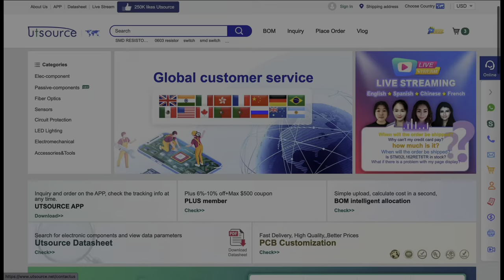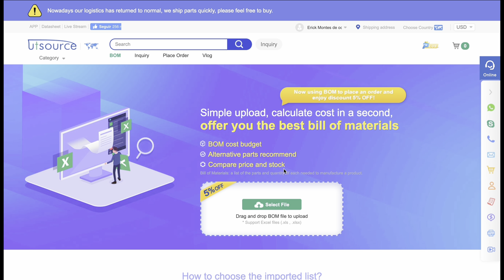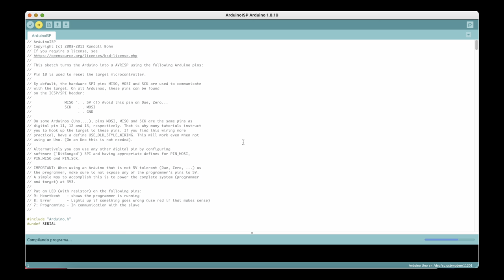MÓDULO SHIELD PROGRAMADOR Y FUSE PARA MICROCONTROLADORES ATTINY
Hola amigos! 🙂

En este video armaré y les explicaré el funcionamiento de este módulo shield para tarjetas compatibles con arduino uno, que programará de forma muy fácil microcontroladores AVR de la familia Attiny 10,13,25,45, y 85, en varios encapsulados como DIP-8, SOIC-8, QFN, y SOT23-6.

Adicionalmente en este segunda versión del shield tiene un circuito programador de alto voltaje (charge pump de +12 volts) para el reinicio de fuses en caso de que el microcontrolador se haya programador con fuses incorrectos, tan sólo al deslizar el switch smd podrás elegir el modo de funcionamiento!

Los componentes utilizados para el ensamble de este proyecto los puedes encontrar en UTSOURCE: